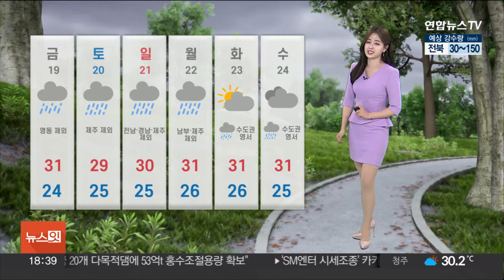[날씨] 밤사이 중부 극한호우 이어져…최대 200㎜ 이상 폭포비 / 연합뉴스TV (YonhapnewsTV)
[날씨] 밤사이 중부 극한호우 이어져…최대 200㎜ 이상 폭포비

오늘 밤부터 또 한차례의 폭우가 예상됩니다.

현재 레이더 영상 보시면, 서해상에 위치한 비구름이 남하해 집중 호우가 쏟아지겠는데요.

현재 경기와 인천에 호우 특보가 내려진 가운데, 앞으로 서울 등 중부에도 확대될 가능성이 있어 주의가 필요합니다.

모레까지 서울 등 수도권과 충청에 최대 200㎜, 강원도에 많게는 180㎜ 이상의 장대비가 쏟아지겠습니다.

특히 수도권은 내일 오전까지 시간당 최대 70㎜ 이상 집중되겠는데요.

교통안전에 유의해 주셔야겠습니다.

이제는 비가 조금만 와도 산사태가 많이 발생할 수 있는 상태입니다.

현재 중부를 중심으로 산사태 위기 경보 경계 단계가 발령 중이고요.

특히 경기도 파주시엔 산사태 특보가 강화됐습니다.

위험지역에 계신 분들은 안전한 대피 장소 꼭 확인해 주시기 바랍니다.

전국에 강한 비바람도 몰아치겠습니다.

내일 오전까지 중부 서해안에 초속 20m 이상의 돌풍이, 그 밖의 전국에서도 초속 15m 이상 몰아치겠는데요.

바람에 시설물이 날아가지 않도록, 미리 점검해 주시는 게 좋겠습니다.

장맛비가 강하게 집중되는 중부는 내일 낮 기온이 잠시 주춤하겠지만, 소강에 접어든 남부를 중심으론 찜통더위가 기승을 부리겠습니다.

한낮에 서울과 춘천 27도, 광주 29도, 제주는 33도까지 치솟겠습니다.

습도까지 높아 날은 후텁지근하겠습니다.

당분간 비는 주로 중부 지방에 영향을 주겠고요.

금요일까지 집중 호우가 이어지는 만큼, 비 피해 없도록 주의하시기 바랍니다.